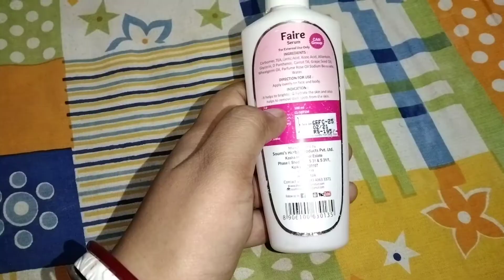The Soumis Can Faire Serum Honest Review || Best For Glowing Skin || Priyanka Sardar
Hi Friends...

কেমন আছো তোমরা সবাই । আশা করি সবাই ভালো আছো আর সুস্থ আছো ।আজ তোমাদের সাথে শেয়ার করলাম the soumis can Product can faire serum honest review .
Best for glowing skin .
Dark spot remove.
ভীষন ই ভালো এই সিরাম টা। আমার এটা ব্যবহার করে কেমন লাগলো সবকিছু আমি এই ভিডিও তে শেয়ার করেছি । ভিডিও টা শুরু থেকে শেষ পর্যন্ত দেখতে হবে ।

I hope you will like this videos. So keep the watching and if you like the video, please click the like button and give feedback in the comments section, please see our also, please subscribe and hit the bell icon. Otherwise you will miss my amazing videos..

আমার ভিডিওটা তোমাদের কেমন লাগলো কমেন্ট করে জানাবে আর ভিডিও তে কোনো ভুলত্রুটি হয়ে থাকলে আমাকে ক্ষমা করে দিও । তোমরা সবাই যদি আমার পাশে থাকো তাহলে আমি একটু সাহস পাবো ।।
কি কি Products ওপর ভিডিও দেখতে চাও সেটা ও কমেন্ট করে জানাবে আমি Review দিয়ে দেবো ।

Product Link 🔗🔗

 Flipkart : The Soumi's Can Product Can Faire Serum: